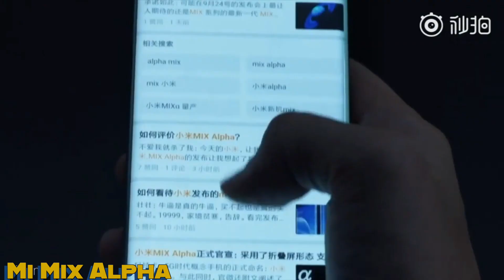Unboxing Xiaomi MI Mix Alpha Official Video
Le migliori Offerte Xiaomi e molto altro. le trovi nella pagina FB Mondo Xiaomi!!!
Link Pagina Facebook Mondo Xiaomi

CEOTECH.IT (Blog ufficiale del mio canale Tecnoo Devicee Ceotech)

Salve, se volete contribuire a fare crescere la mia pagina Facebook Mondo Xiaomi e i miei due canali YouTube ( Mondo Xiaomi/Tecnoo Devicee Ceotech) potete donare qualunque cifra nel link sottostante.